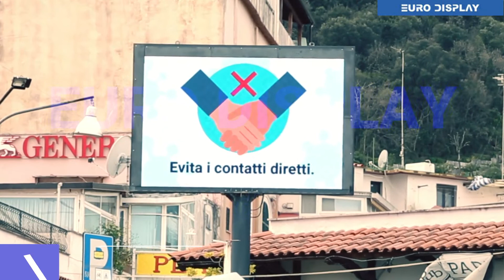Euro Display Schermo 3x2 m passo 6 mm Ischia (Italia)